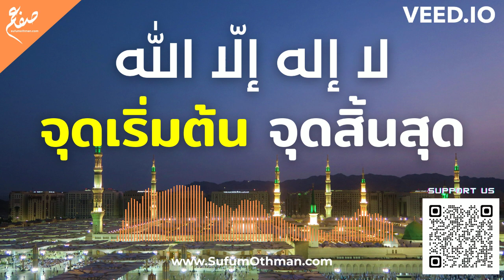ลาอิลาฮะอิลลัลลอฮ์ จุดเริ่มต้นและสิ้นสุด - ซุฟอัม อุษมาน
ชีวิตของเราเริ่มต้นด้วย ลาอิลาฮะอิลลัลลอฮ์ และสิ้นสุดด้วยคำนี้เช่นกัน - ซุฟอัม อุษมาน

จาก ตัฟซีร สูเราะฮ์ มุหัมมัด ตอนที่ 7

ฉบับเต็มคลิกฟังที่นี่